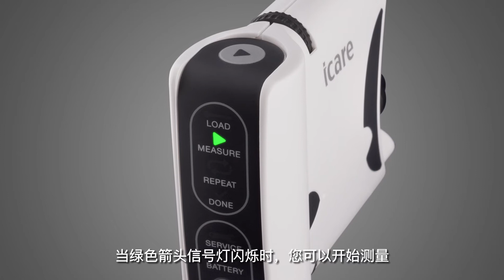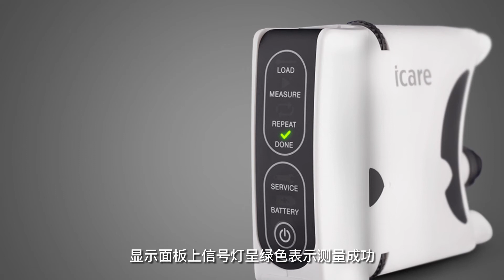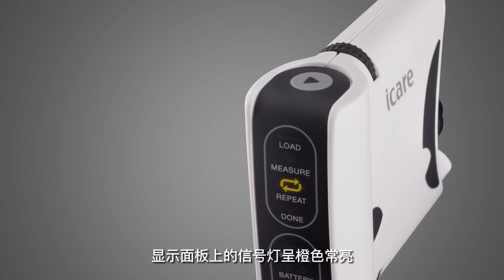iCare HOME - 使用 ICARE 家用眼压计测量眼压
使用 ICARE 家用眼压计测量眼压